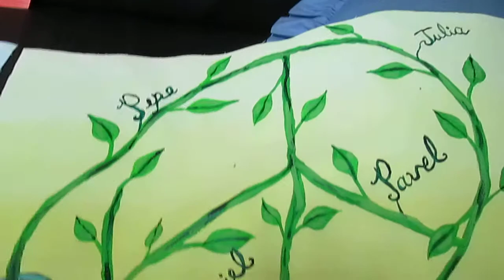La obra de los cojines casi finalizada,por GINELA 2/4